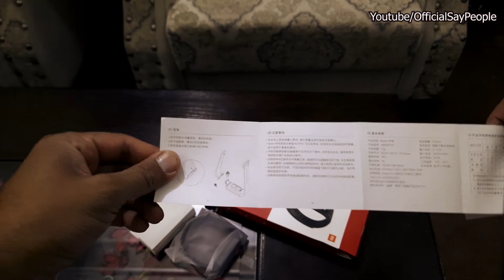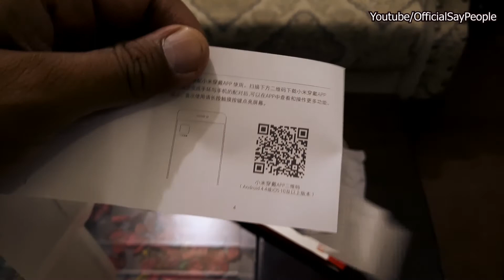Unboxing of Xiaomi Mi Redmi Band 4C and its pairing with smartphone (Urdu)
This video (in Urdu) relates to the unboxing of Xiaomi Mi Redmi Band 4C. Some information related to pairing of the band with smartphone app and its use is also presented.

Usman Zafar Paracha also likes writing. The app “Quotes by Usman Zafar Paracha” contains the quotations of Usman Zafar Paracha, and it can be downloaded